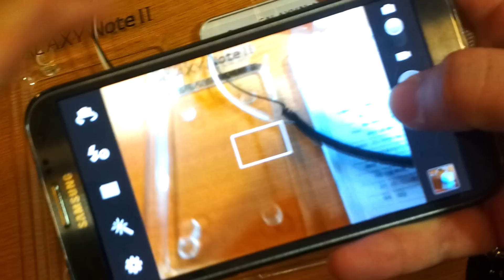갤럭시 노트2 - 카메라 연사 기능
카메라 연사 기능